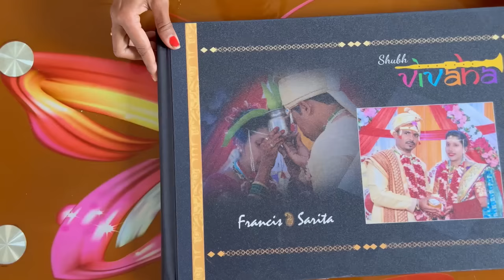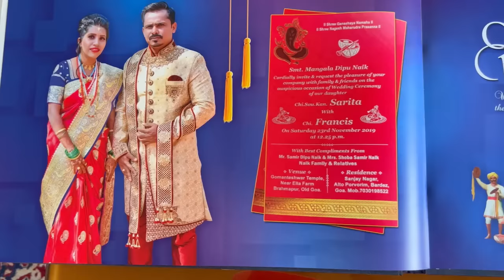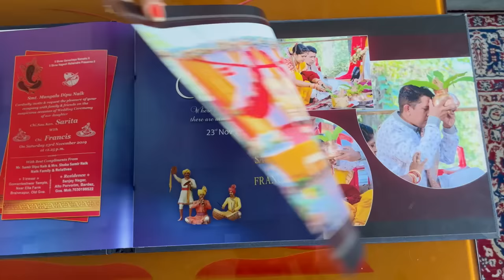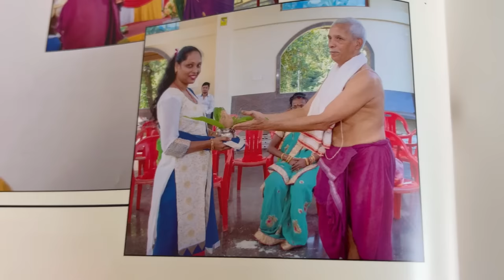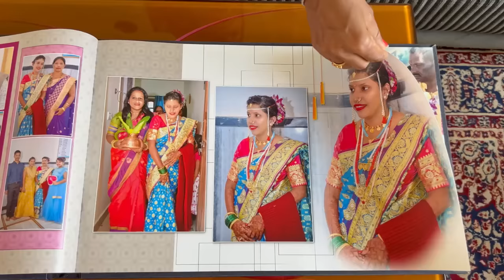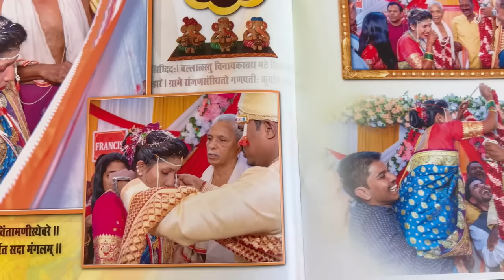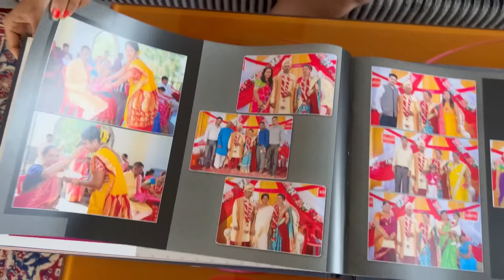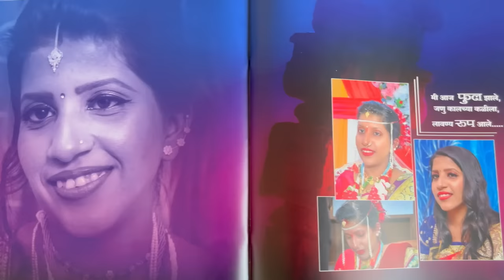Our Wedding Story | Shaadi ki Yaadein Francis & Sarita | Part-1 | Goan Couple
For Makeup & Beauty
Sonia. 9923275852